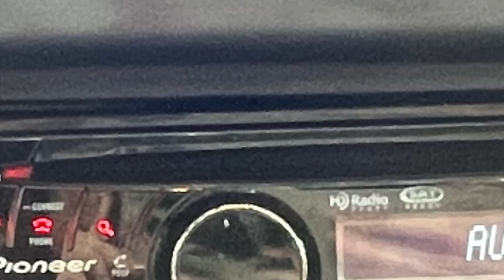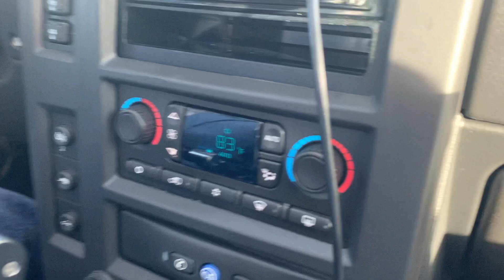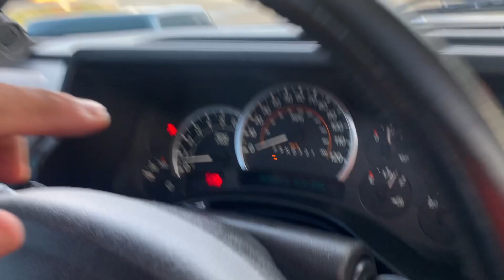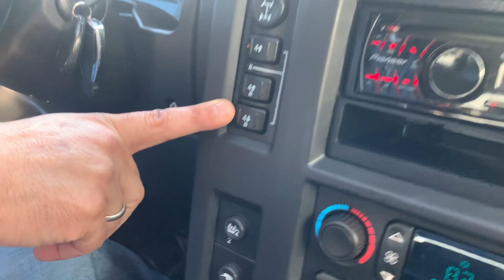Hummer H2 Special Chrome Package Review | Sajid Siddiqui